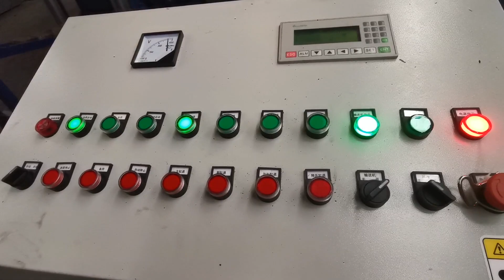Good Supplier Cast Iron Briquetting Press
1.Fully automatic waste cardboard box/OCC/ONP baling press machine,
2.Vertical carton box baling machine, plastic pet bottles compress machine.
3.Metal scrap baling press machine, steel wire compress baler machine.
4.Aluminum chips/shavings briquetting press machine, copper turnings/swarfs briquetting press machine.
5.Wood shavings bagging press baler machine, silage bagging baling machine.
6.Wiping rags bagging press baler machine, waste clothes/second hand clothing/old clothes baling machine.
7.Plastic lumps/pipes shredder machine, plastic scrap blue shredder machine.
8.Metal scrap shredder machine, double shaft shredder machine, wood pallet shredder machine.
9.Plastic lumps granulator machine, plastic barrels crusher machine.
10.Hydraulic shear machine for heavy metal scrap, copper cable wire shear machine.